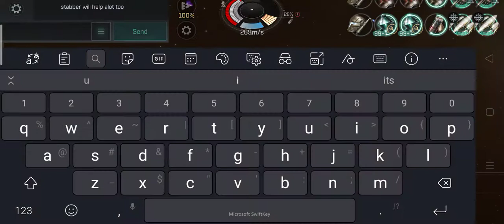Eve Echoes | T8 Storyline of Gallente : Modern World - Stage II Final Wave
684 dps cold
995 / 1000 power grid

Fitting #1

Reward : 40m isk